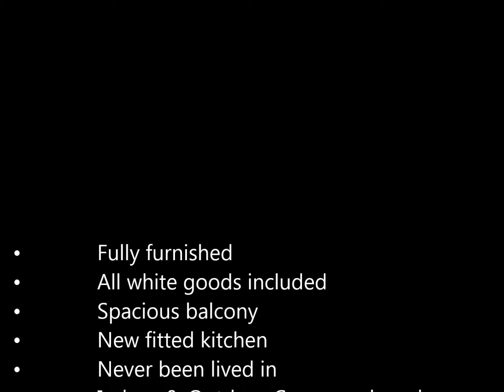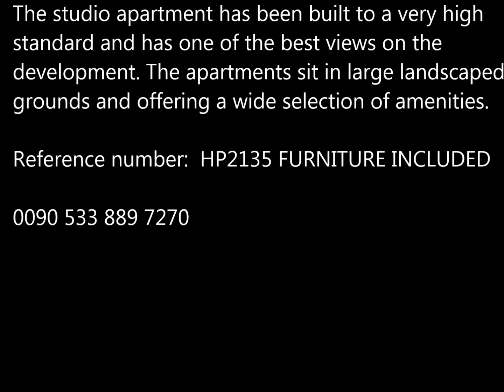hp2135 IMMACULATE STUDIO AT LONG BEACH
• Fully furnished
• All white goods included
• Spacious balcony
• New fitted kitchen
• Never been lived in
• Indoor & Outdoor Communal pools
• Vast array of facilities on site
• On site Restaurant/Bar, open all year
• Gated community

Treat yourself and your family to an excellent opportunity to purchase a property not only in North Cyprus but on a 5-star luxury site! If this site had any more features it would be downright sinful! Enjoy summers by the on-site aqua park, one of four communal pools or indoors in the Dead Sea Spa or having a decadent meal. Spend the cooler days swimming in the indoor heated pool or treating yourself and your loved ones to a sauna experience, truly the joys are endless! This attractive luxury apartment is located in the Long beach area on a superb new complex. The studio apartment has been built to a very high standard and has one of the best views on the development. The apartments sit in large landscaped grounds and offering a wide selection of amenities.
Reference number:  HP2135 FURNITURE INCLUDED
The Property
Open plan bedroom and kitchen area 3.40m x 9m (11.1 ft x 29.5ft)
An attractive room with a range of quality fitted kitchen units with all white goods including a hob, oven, washing machine and fridge freezer. The lounge area has patio doors that open onto the balcony with views of the pool area and lovely sea views and is fitted with an air conditioning unit.

Separate Bathroom 2.20m x 1.75m (7.2 ft x 5.7 ft)
A well-proportioned bathroom fitted with a wash basin, WC, and an open shower.

Balcony 3.50m x 2.30m (11.4 ft x 7.5 ft)
Good sized balcony

Local Amenities and Attractions Travelling Times
Nearest market - 5 minute drive
Chemist & Clinic - 10 minute drive
İskele – 10 minutes
Long Beach Area – 5  minutes’ walk
Famagusta City – 10 minutes
Karpaz Gate Marina – 50 minutes
Karpaz Peninsular – 1 hour drive
Ercan Airport – 40 minutes
Larnaca Airport – 1 hr 10 min

The Development
A unique award winning Roman style development with the best range of well-maintained facilities I have seen on a single site, all set within the beautiful landscaped gardens. The development is just a five minute walk from a beautiful sandy beach with the newly developed Long Beach a little further along the coastal path. The traditional village of Iskele is a 5 minutes’ drive away and has a wide assortment of shops and cafes, with the quaint fishing village of Bogaz just a ten minute drive along the coast road.

The Facilities Include:

Elevators in all apartment blocks
Selection of outdoor swimming pools & children’s pool
Indoor swimming pool
Sports courts
Crazy golf
Outdoor Jacuzzi
Restaurant bar
Gym & fitness center
Spa
Outdoor gym
Children’s play ground
Games arcade
Open air amphitheater
Internet access
Mini market